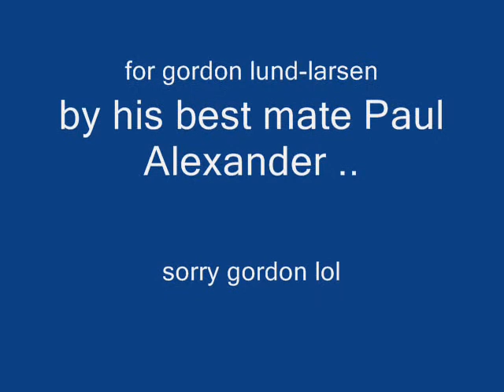jilted john,gordon lund-larsen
for my mate gordon